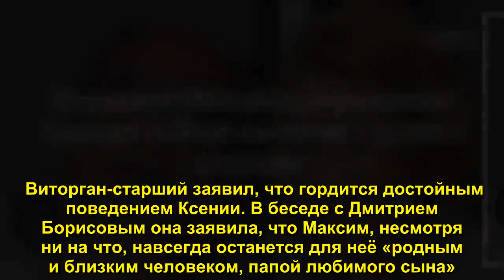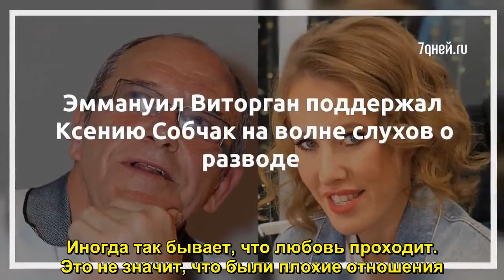Эммануил Виторган поддержал Ксению Собчак на волне слухов о разводе - Sudo News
Эммануил Виторган, свекор Ксении Собчак, отреагировал на её откровенное интервью для программы «Эксклюзив». Накануне в эфире Первого канала телеведущая рассказала о своей личной жизни. Отец Максима Виторгана, мужа Собчак, полностью одобрил выступление невестки перед публикой. Виторган-старший заяви